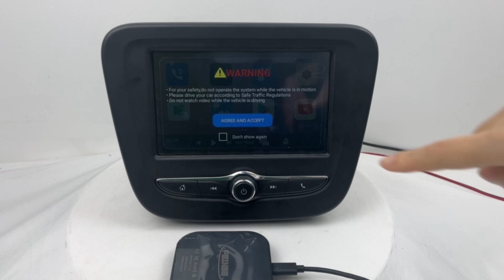How to Use Wireless Android Auto with a CarPlay AI Box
🚗✨ Welcome back to the channel! In today’s video, we’re diving into how to set up and use wireless Android Auto with your CarPlay AI box. This is a game-changer for seamless connectivity in your car! Follow these simple steps to get started:

Enjoy the convenience of wireless connectivity and take your driving experience to the next level!

Have you tried using Android Auto with a CarPlay AI box? Share your experience or any questions in the comments!